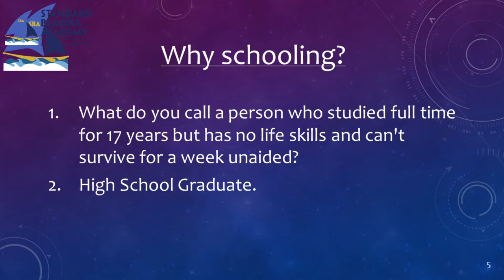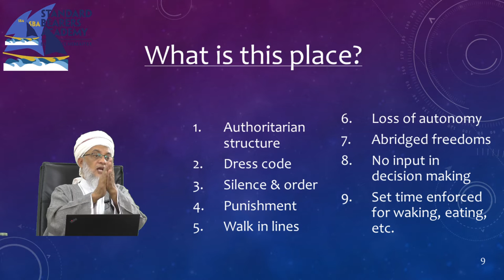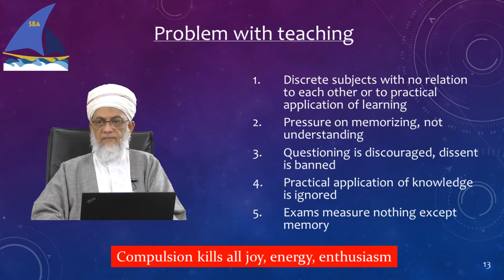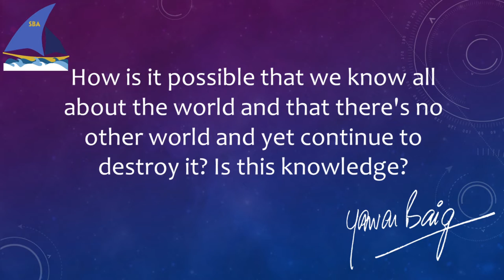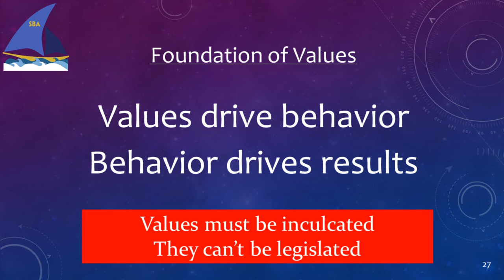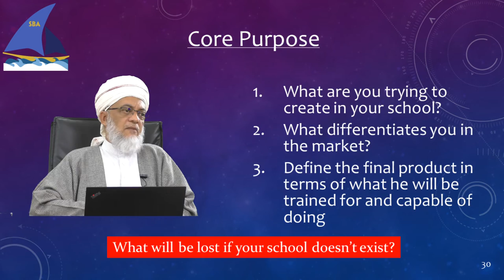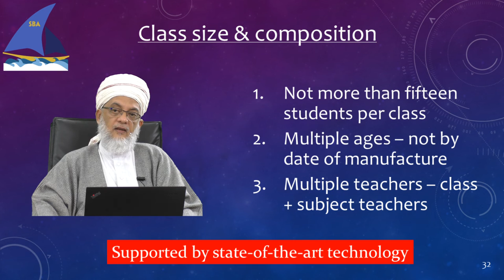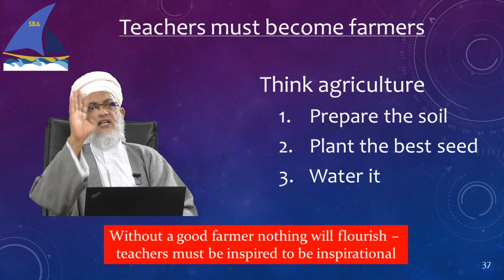Integrated Teaching by Mirza Yawar Baig - Part 1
Situational Diagnosis 6:18
Problem with Schools today 19:50
Problem with Teaching 20:27
Problem with Class Size and Composition 25:45
What if 33:11
What must be done 34:36
Teachers must change first 35:42
Schooling must achieve 4 things 37:51
Foundation of Values 40:22
6 things to teach 42:37
What needs to change 43:30
1. Core Purpose 44:07
2. Autonomy of Students 47:47
3. Class Size and Composition 55:46
4. Curriculum and Syllabus 58:28
5. Teaching Methodology 1:00:32
6. Examination System 1:01:39
7. Teachers must become farmers 1:03:14